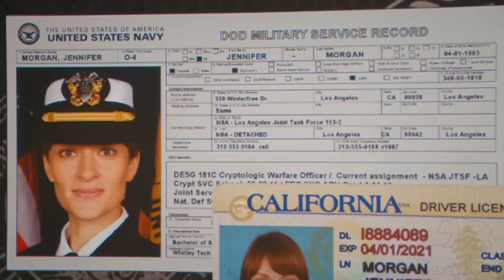NCIS Los Angeles 8x11 - What is Happening?